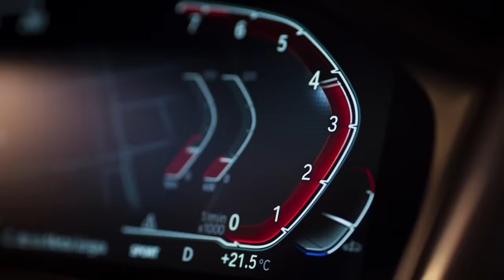The all-new BMW 2 Series Coupé.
You know who you are. Now embrace it. The all-new BMW 2 Series Coupé. Show your true colours.

The all-new BMW 2 Series Coupé embodies sporting prowess with a focus on an athletic design, powerful engines and sophisticated chassis technology.

A new eye-catching front end featuring triangular forms and diagonal lines makes for a striking look to the all-new BMW 2 Series Coupé. Flared wheel arches and a muscular power dome at the centre of the bonnet give a clear indication of the car's pure driving pleasure.

Compact dimensions and an intelligent lightweight design give the car a distinctive driving dynamic. Almost perfect 50:50 weight distribution and optimised aerodynamics enhance the car’s abilities in everyday driving and give that unmistakable BMW character.

Fuel consumption combined 1/100km: 8.8 – 8.1 (WLTP), CO2-emissions combined: 200–185 g/km (WLTP). Further information

Sheer Driving Pleasure

The values of fuel consumptions, CO2 emissions and energy consumptions shown were determined according to the European Regulation (EC) 715/2007 in the version applicable at the time of type approval. The figures refer to a vehicle with basic configuration in Germany and the range shown considers optional equipment and the different size of wheels and tires available on the selected model. The values of the vehicles are already based on the new WLTP regulation and are translated back into NEDC-equivalent values in order to ensure the comparison between the vehicles. [With respect to these vehicles, for vehicle related taxes or other duties based (at least inter alia) on CO2-emissions the CO2 values may differ to the values stated here.] The CO2 efficiency specifications are determined according to Directive 1999/94/EC and the European Regulation in its current version applicable. The values shown are based on the fuel consumption, CO2 values and energy consumptions according to the NEDC cycle for the classification. Further information on official fuel consumption figures and specific CO2 emission values of new passenger cars is included in the following guideline: 'Leitfaden über den Kraftstoffverbrauch, die CO2-Emissionen und den Stromverbrauch neuer Personenkraftwagen' (Guide to the fuel economy, CO2 emissions and electric power consumption of new passenger cars), which can be obtained free of charge from all dealerships, from Deutsche Automobil Treuhand GmbH (DAT), Hellmuth-Hirth-Str.